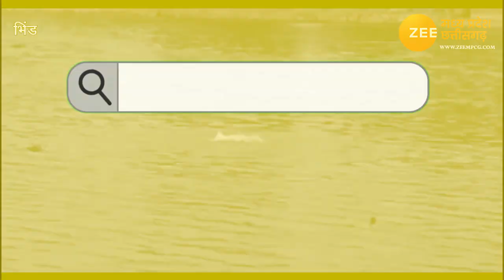Video: बुजुर्ग का साहस देखिए ...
MadhyaPradesh के भिंड शहर में Govardhan Puja के दिन एक तेज रफ्तार कार अनियंत्रित होकर सरोवर में जा गिरी. इसी बीच सरोवर के सामने बने एक घर में रह रहे बुजुर्ग की नजर इस पर पड़ी और उन्होंने बिना अपनी जान की परवाह किए पानी में छलांग लगा दी और युवक को सकुशल बाहर निकाला.

mp news live, mp news, madhya pradesh news, mp live news, cg news live, mp chhattisgarh news, mp byelection 2020, mp cg live, mpcg news live

Zee MPCG is India's most trusted Hindi News Channel with 24 hour coverage. Zee MPCG covers Breaking news, Latest news, Politics, Entertainment and Sports from State & India.